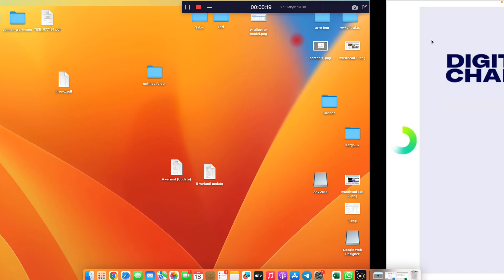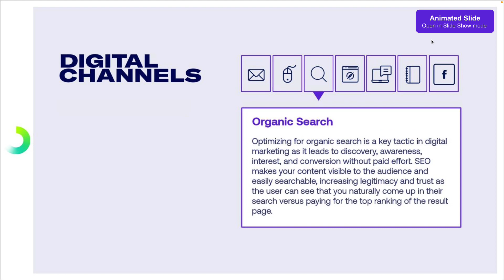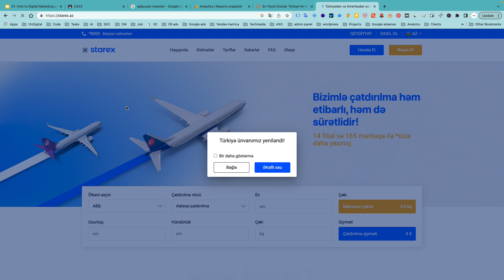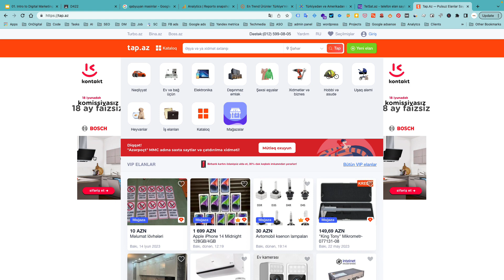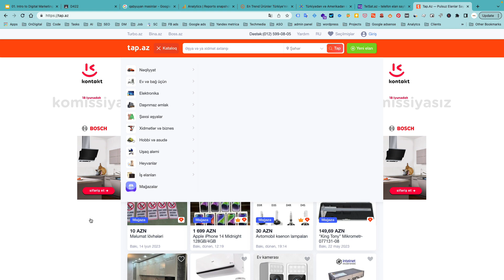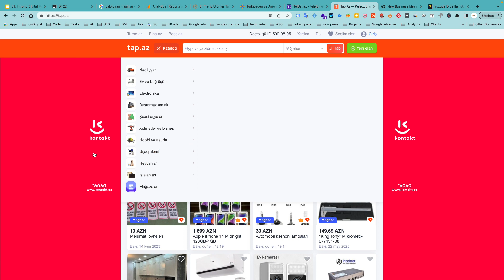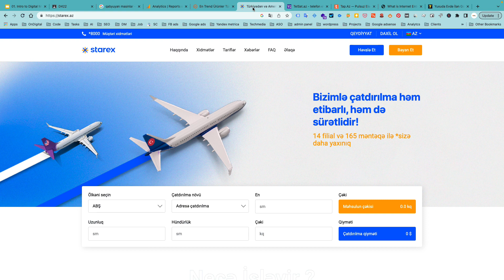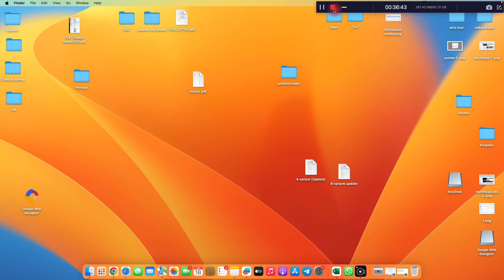D422 | Intro to digital | 02 Day | Part 1